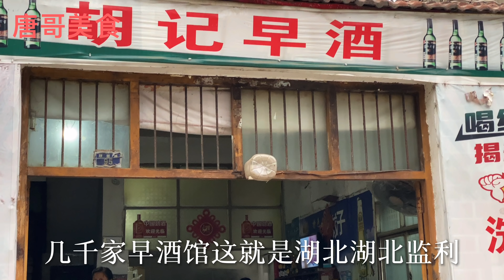监利真是早酒天堂！4000多家早酒馆一家挨着一家，家家便宜实惠，幸福！【唐哥美食】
大家好，我是唐哥，作为一个早酒爱好者，监利可以说是早酒天堂，几千家早酒馆一家连着一家，卤牛杂，猪尾巴，猪头肉，菜式丰富，白酒两元一位随便喝，过瘾！

"我们的视频着重展示美食制作过程，所有食材的来源都符合合法和道德标准。